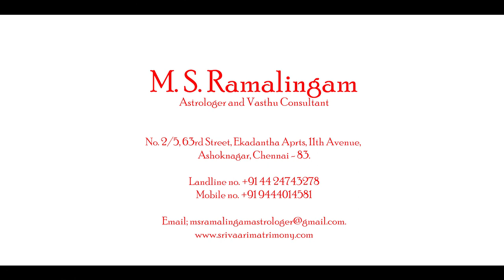விருச்சிகம் | ஆடி மாத ராசி பலன்கள் M S RAMALINGAM ASTROLOGER & VASTHU CONSULTANT